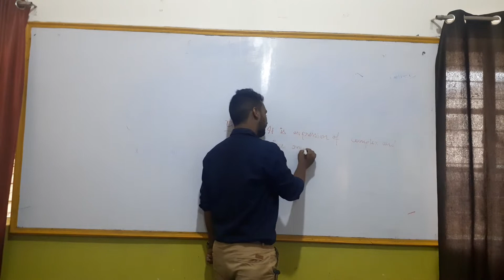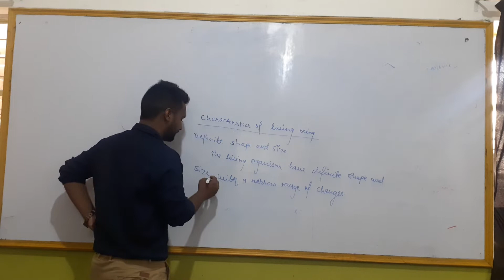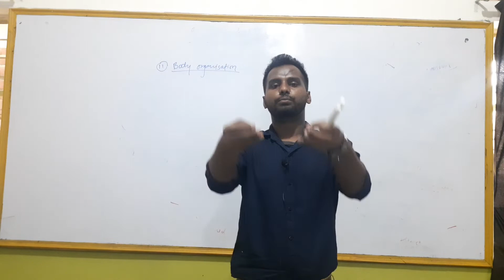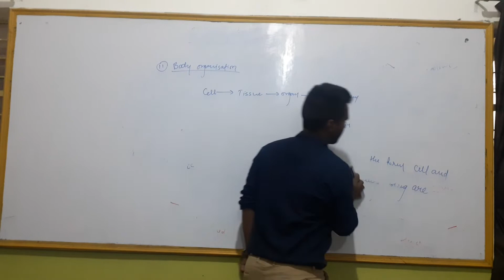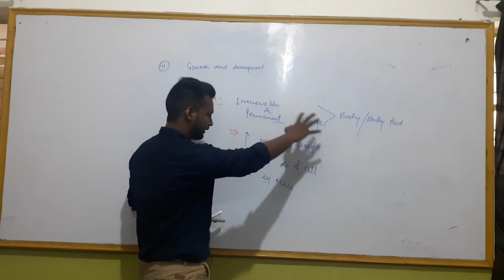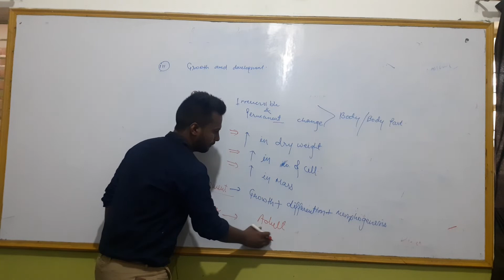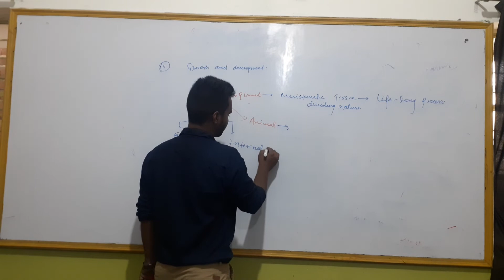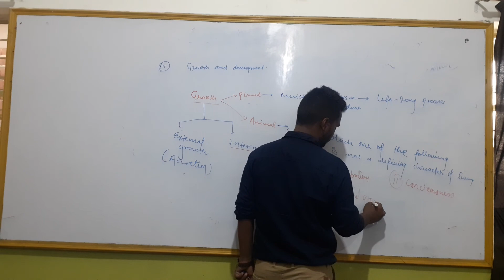Class 11th Biology The Living World Lecture 1 Part 1